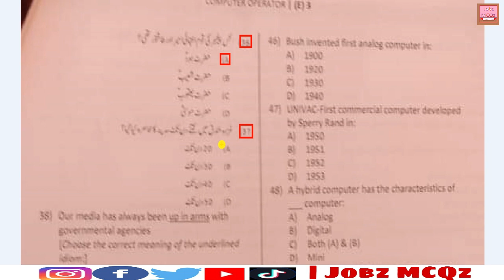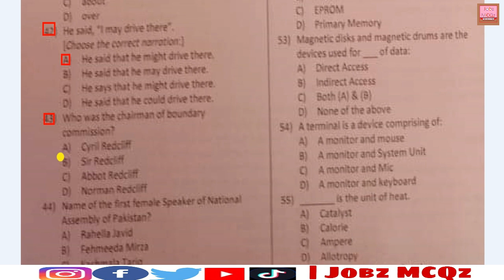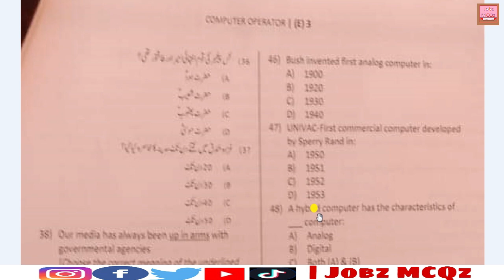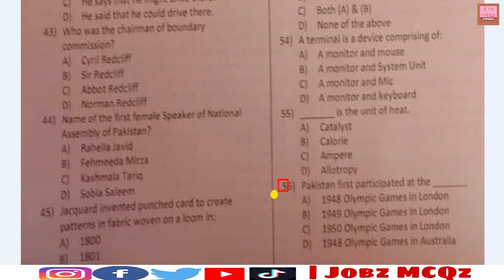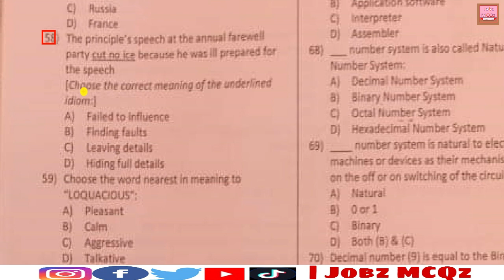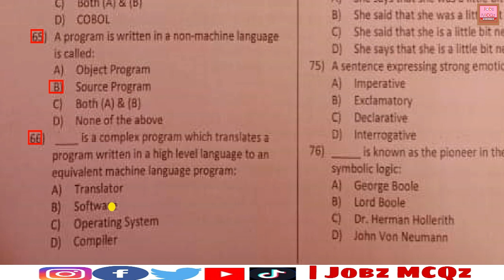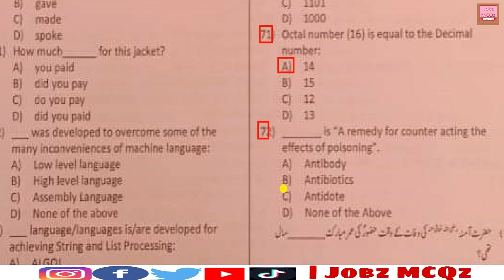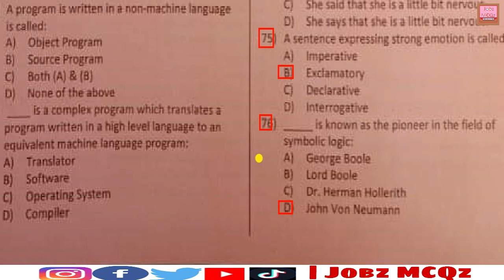Computer Operator (BS-16) Solved Paper ETEA | Held at 20-03-2022 | Part-3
(Assistant Solved Paper ETEA) Held at 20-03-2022